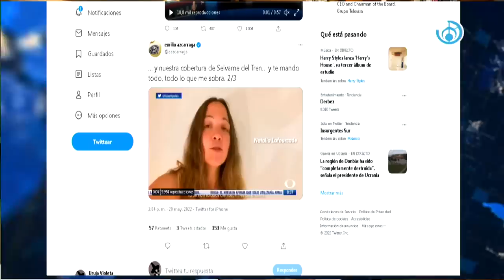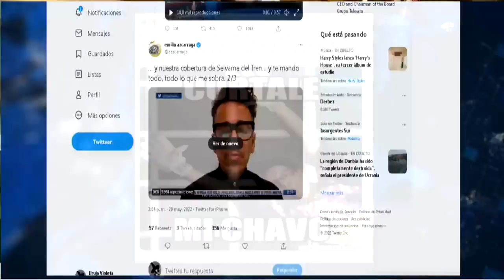Azcárraga le contesta a Eugenio Derbez sobre el veto en Televisa: “Tú y yo sabemos la verdad”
Emilio Azcárraga, presidente de Televisa dijo que Eugenio Derbez no fue vetado por sus declaraciones sobre el Tren Maya. “Neta Eugenio Derbez, antes de decir que estás vetado pregúuuuntame, caon. De otra manera voy a pensar que no eres un cuate normal. Óigame no,  óigame no, Lo que declaraste sobre un supuesto veto de Televisa, fue horribleee... Tú y yo sabemos que la verdadera razón es que estás enojado porque quieres que te regalemos nuestros derechos de la Familia Peluche”

Grupo Fórmula